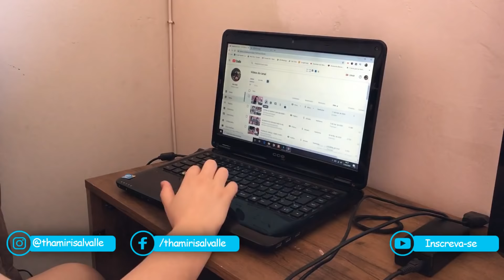DIA DE PEDIATRA, VACINA DE 3 MESES - VLOG I Thamiris Alvalle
Oi meus amores, tudo bom ? O vídeo de hoje é um vlog mostrando nossa rotina e como foi nossa consulta com o pediatra, vacina de 3 meses e afins .

Fiquem ligadinhos e espero muito que vocês gostem do vídeo  💖